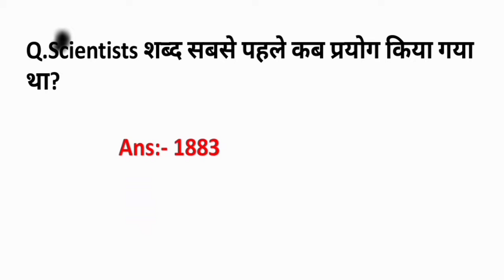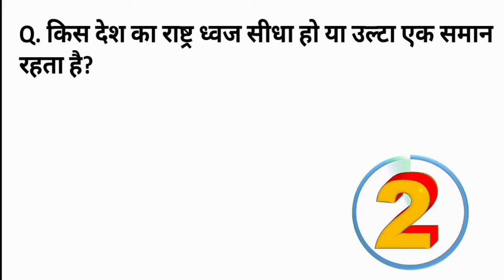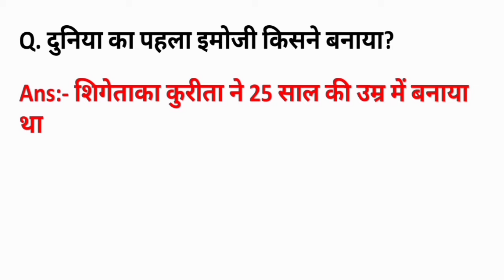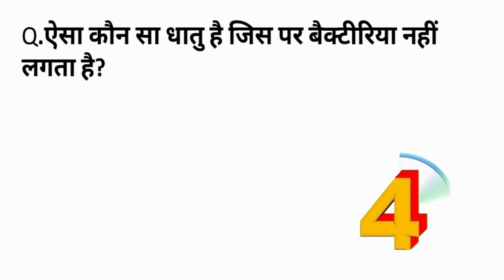Top GK Quiz Questions | GK Questions With Answers in Hindi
नमस्कार दोस्तों,
 आपका हमारे चैनल#onlinestudywithsheetal स्वागत है

Here are selective top GK quiz questions and GK questions with answers in Hindi for bank exams and SSC. These top GK questions of general knowledge Hindi have been asked in competitive exams and are likely to be asked again in other competitive exams.

Q.Scientists शब्द सबसे पहले कब प्रयोग किया गया था?

Q.ऐसा कौन सा धातु है जिस पर बैक्टीरिया नहीं लगता है?

Q. मंगल ग्रह लाल क्यों होता है?

Q भारत का पहला अखबार कब और किसने प्रकाशित किया?

Q.मनुष्य की एक आंख का वजन महज कितने ग्राम होता है?

Q. फोन करने पर कोरोना से जुडा मैसेज देने वाली आवाज किसकी है?

Q. किस देश का राष्ट्र ध्वज सीधा हो या उल्टा एक समान रहता है?

Q. साइकिल को हिंदी में क्या कहते हैं?

Q. अग्रेजी मे one से लेकर hundred तक कितनी बार
a आता है?

Q. Sanatizer को हिंदी में क्या कहते हैं?

Q. ऐसा कौनसा फल है जो हर तरफ से बंद होता है लेकिन उसके अंदर कीड़े होते हैं

Q. दुनिया का पहला इमोजी किसने बनाया?

1.coding and decoding part-1 -

2. coding and decoding part-2 -

3.. Playlist Current Affairs Question Answers In Hindi-

4.Playlist History Questions and Answers In Hindi

5.Playlist Gk Question Answer in Hindi